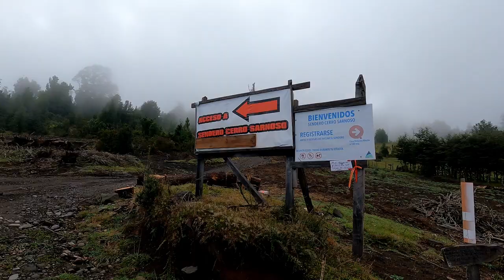Volcán 010 Sarnoso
Capitulo 10 de nuestra cruzada por registrar y conocer 100 Volcanes en Chile!. En esta oportunidad tenemos la suerte de visitar el volcán Sarnoso en la hermosa región de los Lagos.

La ladera norte de este volcán se encuentra en el parque nacional Puyehue, sin embargo, el ascenso es por un campo privado por su cara sur-oeste. Se suele acceder desde el pueblo de Entrelagos, por la ruta 215, para luego entrar a un sector llamado Santa Elvira de la comuna de Puyehue, donde también  se encuentra el famoso salto del Calzoncillo. Luego de registrarse y cancelar el acceso a los propietarios del sendero, se debe caminar por un poco más de una hora y media dentro de un bosque, hasta llegar a un precioso mirador de el volcán y los Lagos Puyehue y Rupanco junto con otros bellos volcanes y cerros de la región. La ruta hasta este punto exige condición física pero no conocimiento técnico. Lugar muy recomendable para disfrutar y entrenar. Desde este sector se debe caminar alrededor de 40 minutos más hasta la última gran cresta del volcán, pasando por sectores bastante expuestos a caídas y derrumbes. Luego de estos 40 minutos, se acaba la caminata y hay que empezar a escalar.

La roca es bastante suelta y no existen chapas, por lo que se deben colocar empotradores o inventar anclajes naturales. Dependiendo de el viento, la nieve, cantidad de escaladores y otros factores, se debe decidir cuántos largos de cuerda se desean asegurar. Si las condiciones son buenas basta asegurar el primer largo y el ascenso es bastante rápido hasta la cumbre, tardando en total menos de cuatro horas. Si se aseguran todos los largos de la cresta final, el ascenso es bastante más lento y puede llegar a durar alrededor de cinco horas. La vista desde la cumbre es alucinante pero bastante similar a la de el mirador, pero se logra ver adicionalmente el Lago Paraíso y con mayor panorámica la cordillera. Es un volcán bastante técnico hasta la cumbre, expuesto y muy diferente si se sube nevado o en época de verano. Un volcán extinto, hermoso, el cual debemos valorar y cuidar, siempre respetando los peligros, la flora y fauna del lugar, como también a otros visitantes que quieran disfrutar de este tesoro.